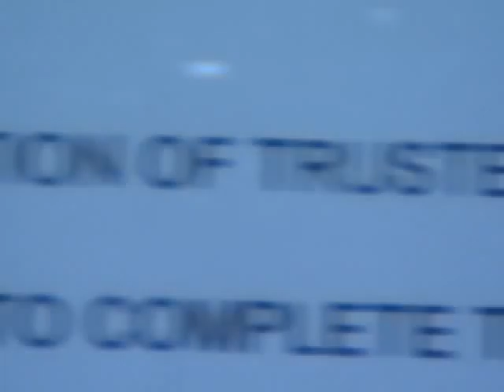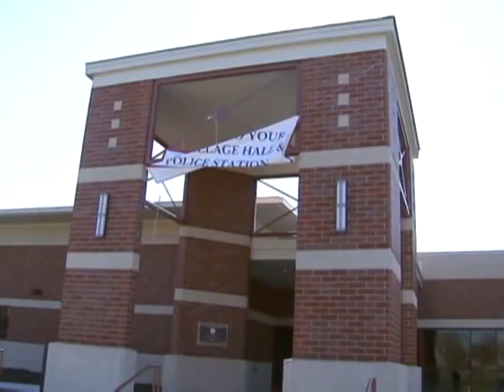Lyons Trustee Schuppe to resign? Visk, who lost election by 80%, to appoint himself to board?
I don't have anything to say to you folks." Lyons trustee Richard Schuppe wasn't happy to see the crew from Fox Chicago News when we caught up with him at village hall Wednesdau evening, just an hour after a new agenda was hurriedly posted for a special board meeting Thursday night. It says Schuppe is to resign and the board will appoint his replacement.

Despite the new agenda, Schuppe pointedly denied he was resigning when we questioned him. But Schuppe couldn't explain why the agenda says he plans to resign.

Two weeks ago Fox Chicago News broke the story of Schuppe and Lyons Mayor David Visk accidentally recording themselves while riding in a Lyons police car in a parade last year.

On the tape Schuppe makes a racial slur while telling the mayor about having a refrigerator delivered to his home. And Mayor Visk responds with an apparent racial joke.

Last week Lyons voters dumped Visk from the mayor's office by a wide margin.

But the man who will take his place next month says he's learned Visk plans to thumb his nose at voters and appoint himself trustee when Schuppe resigns Thursday night.

The word is Schuppe will resign and the mayor's will appoint himself to that position thereby staying in a position of power and influence despite losing the election. Because Visk is still the mayor he has the legal authority to appoint himself.

Schuppe says there is no truth to the story.